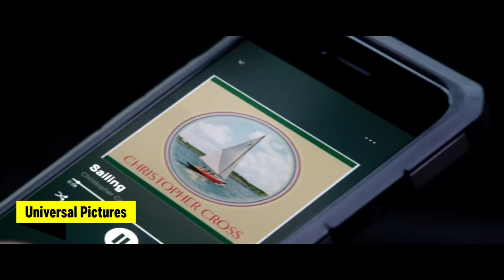Jake Gyllenhaal & His Ambulance Cast On Filming High Speed Car Chases | MTV Movies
Ambulance stars Jake Gyllenhaal, Eiza González and Yahya Abdul-Mateen II chat with Tyler West about what filming at 60mph is really like, their favourite action sequences in the film, and what their characters would be streaming. Ambulance is out in cinemas March 25th.